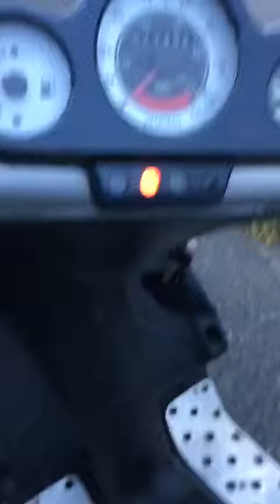Speedfight 2 bj 2009 Special Edition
Roller Mofa Speedy speedfight 2 Special Edition